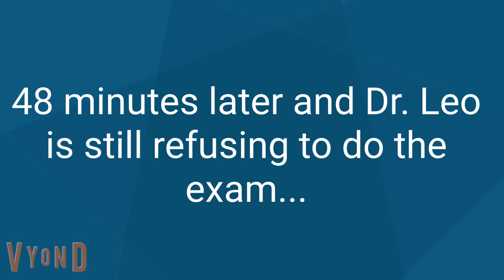Dr. Leo Pretends To Be Sick/Fakes Sick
Inspired by SweetVyond1999's Ned Flemkin Pretends To Be Sick/Fakes Sick.
NOTE: This is the last video of Summer 2023.